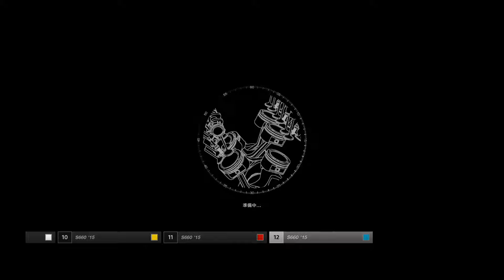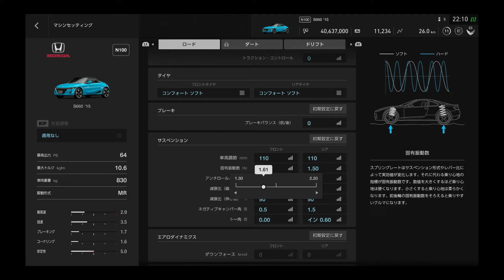#08【Gran Turismo Sport】軽自動車は、お好きですか？【大型犬の実況】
【Welcome to Prankdogs】

アラフォーのサラリーマンがお届けする、ゲーム実況。
奥さんと子供が寝静まった後に、そ～っとお送りしています。

ハシャがず、騒がず、無理をせず。
オジサンがゲームすると、どういう風になるのか。

利用環境
 PC - Windows 10：Intel Core i7-7700：16GB RAM：GTX1080：1TB SSD
 パッド - Xbox One 純正コントローラ

(this is using machine translation)
Welcome
this is prankdogs, gaming channel with talking Japanese.

if you can understand japanese,i wish you to translation in this video